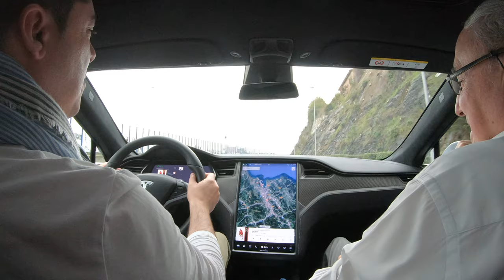Raúl y Rosa en Bilbao 2º/3